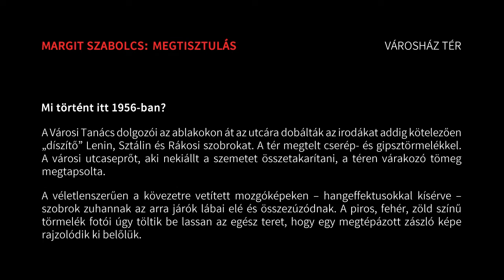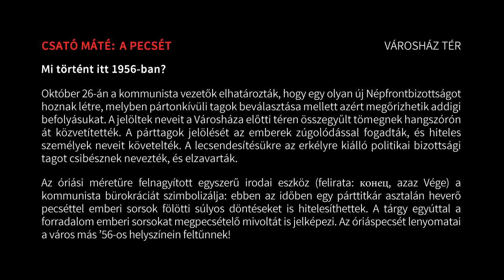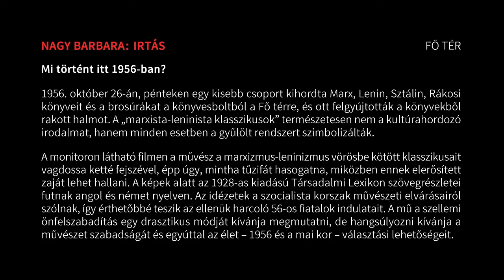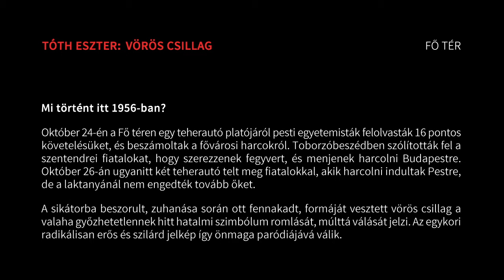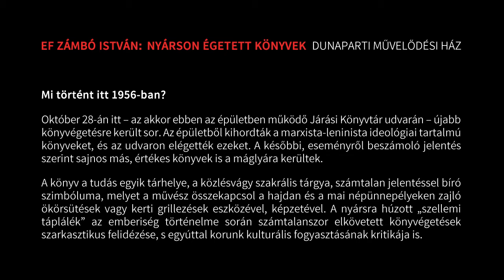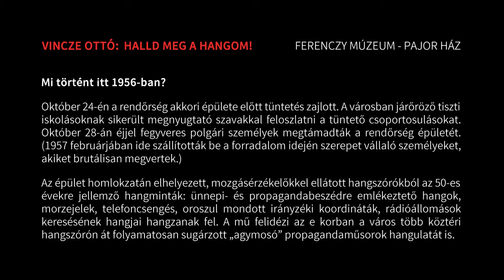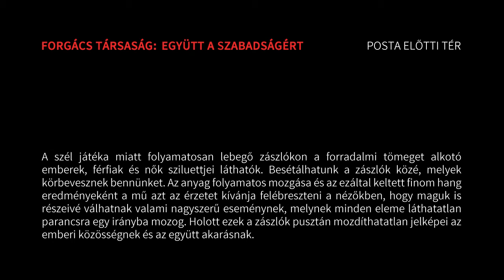56 - Kortárs Köztéri Képzőművészet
Az 1956-os forradalom 60. évfordulója alkalmából készült kortárs köztéri műalkotások, Szentendre belvárosa, 2016. október 23 - november 4.
kiállítók: Csató Máté, Forgács Társaság, Margit Szabolcs, Nagy Barbara, Tóth Eszter, Vincze Ottó, ef Zámbó István